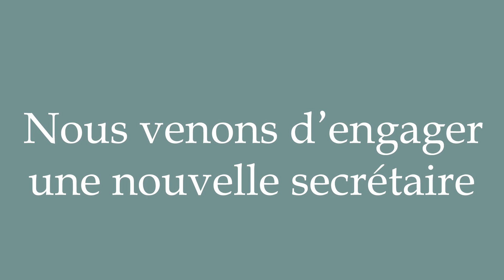How to Pronounce ''Nous venons d'engager une nouvelle secrétaire'' Correctly in French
Learn how to say and properly pronounce ''Nous venons d'engager une nouvelle secrétaire'' in French with this free pronunciation tutorial. Apprenez à prononcer des mots en français grâce à nos tutoriels.